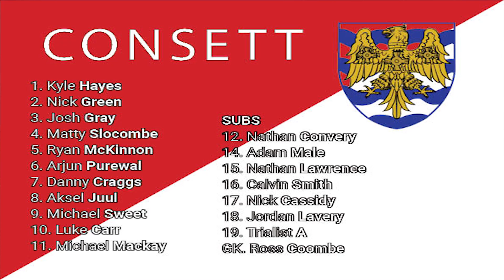HIGHLIGHTS: Consett 1 Morpeth Town 3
Morpeth Town raced into a three-goal lead before a late penalty reduced the Consett arrears on a blustery day at Belle View. Liam Henderson pounced early on before Keith Graydon's beautifully crafted free-kick doubled Town's lead. Adam Burnicle scored his first for the club in the second half before Michael Mackay netted a late penalty for the hosts.